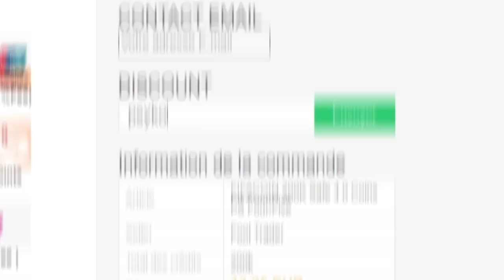PEUT-ON GARDER LA PREMIÈRE PLACE ?? - CARRIÈRE JOUEUR #4